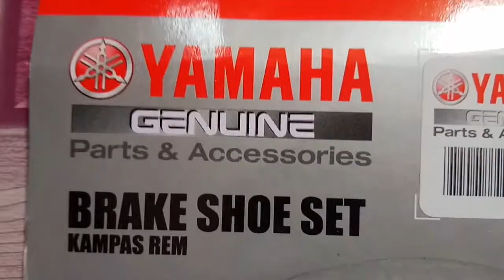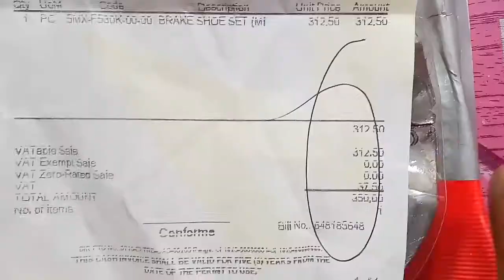Mio Brake shoe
para sa mga new na nag hahanap ng idea
at mga nag hahanap ng sagot sa mga tanong sana makatulong tong video na to sa mga kapwa ko riders.

stock brake shoe.
rbc brake shoe.
jvt brake shoe.
atom brake.

mga pwedi ninyo pag pilian na uri
kung sakali gusto ninyo mag upgrade.

sa video at YT channel ko sana patuloy parin ang inyong supporta maraming salamat ulit

godbless all ride safe all.